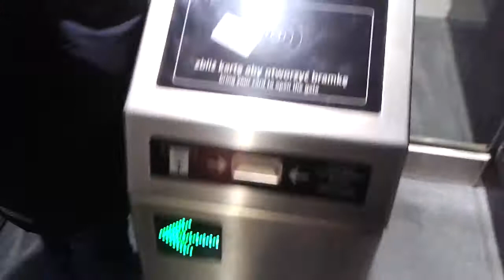Otwarcie II linii metra 3